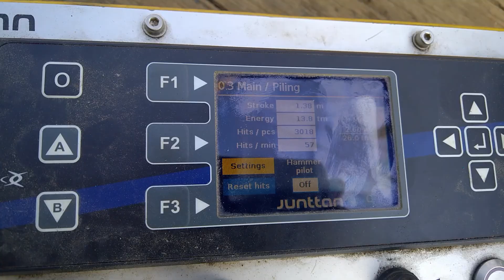Junttan - Global Piling Specialist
Junttan has worked together with construction professionals for over 40 years all over the world, and has experience in developing and manufacturing the industry's leading piling equipment.